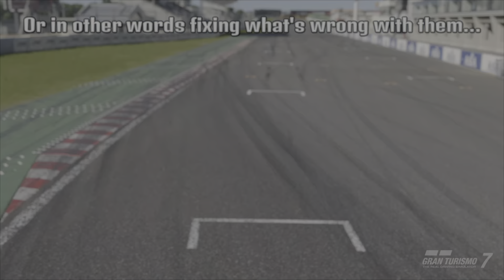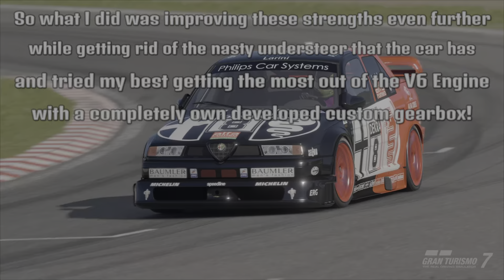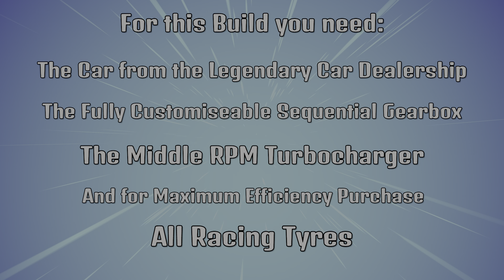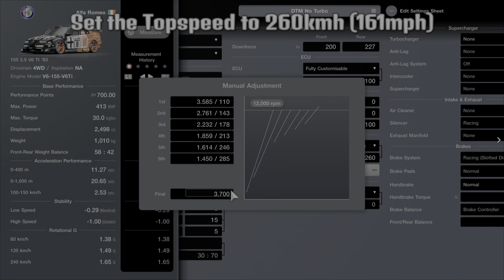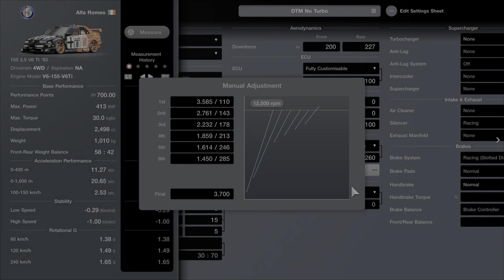[700PP-730PP] Alfa Romeo 155 2.5 V6 TI '93 Track Tune (1.10 Physics)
One of the most iconic icons from the DTM has returned to GT7 with some slight nerfs here and there to make this car feel more balanced against other Gr.4 cars!
Before the reformation there are quite a few 4WDs that are fondly remembered as one of the most recognizable Racecars from the 90s like the Vauxhall/Opel Calibra or the Alfa Romeo 155 V6!
I might not be the only one who wishes more DTM Cars in this game so please PD give us a response!

Note: If you're still having trouble keeping the car on the road while heavy braking increase the rear downforce even further. This will reduce the agility a bit but at least you can now apply your dumb on/off switch strategy with the brake pedal!

Intro 0:00
Gameplay and some details about this vehicle 0:05
Requirements and Tuning Setup 2:03
Outro 4:28